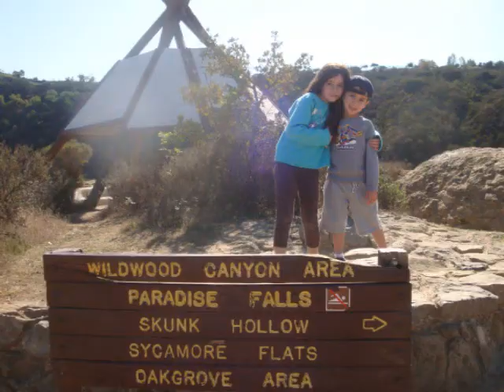The Hike to Paradise falls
the hike to Wildwood Park, Thousand Oaks CA, a 3.2 mile loop. The trail passes through old grounds of Chumash Indian another side trail took us to an Indian cave. In mid way we arrived at the base of Paradise Falls a 70FT two tier waterfalls. The dogs enjoyed swimming in the cool water We had a great day outdoords.